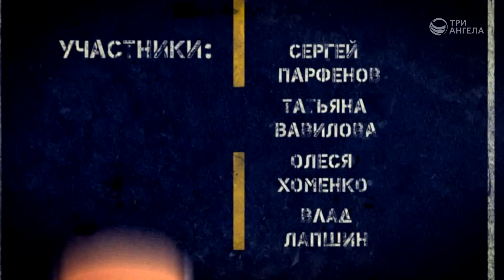Доверяй, но проверяй? | Pit Stop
Доверие. Как и кому доверять? Где грань доверия людям? Что значит доверять Богу?

Ведущие: Сергей Парфенов, Татьяна Вавилова, Олеся Хоменко, Владислав Лапшин

Серия программ «Pit Stop»